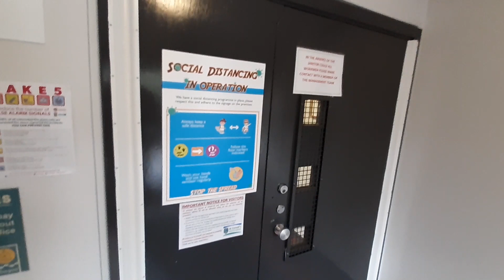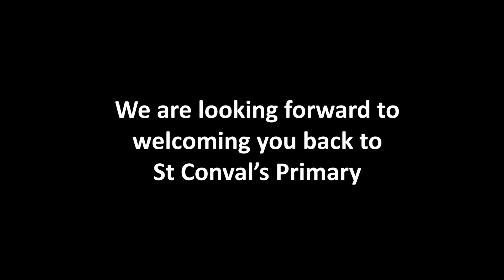Here Comes the Sun - St Conval's Primary School, Glasgow